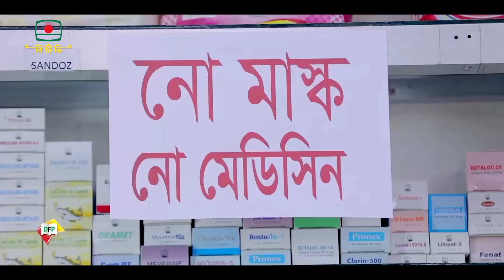নো মাস্ক নো সার্ভিস